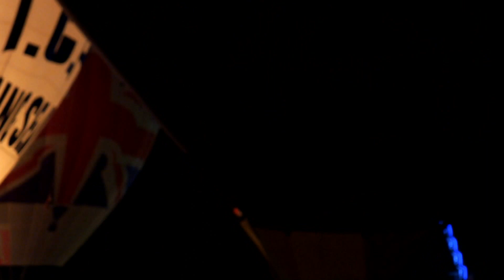Northampton Balloon Festival 2012.mp4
balloon,festival,air,Northampton,2012,Billing,fuji,fuji x10